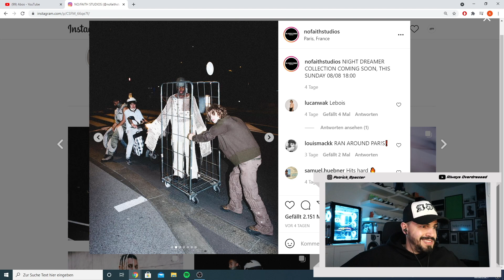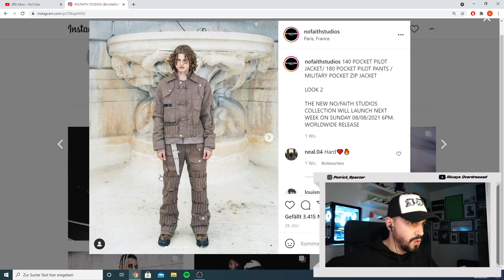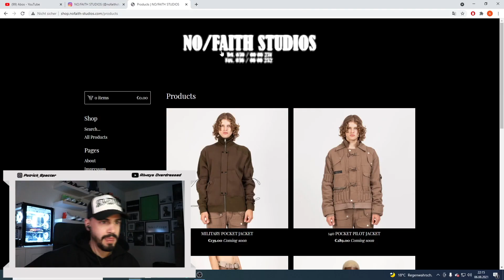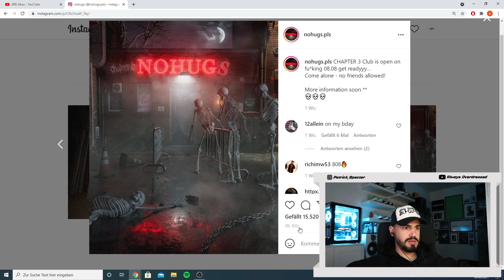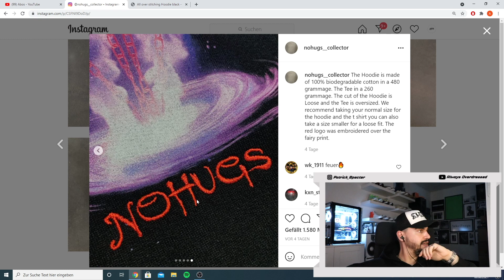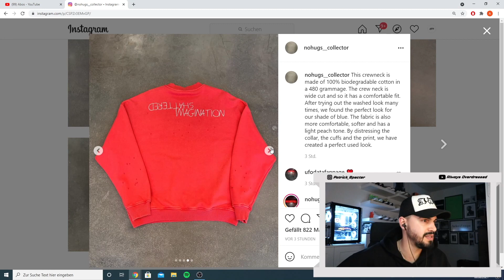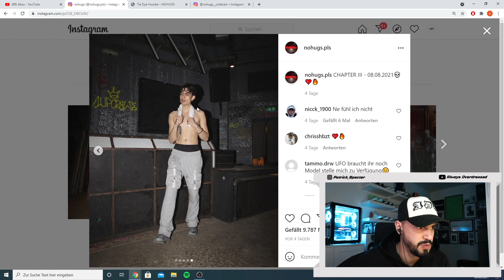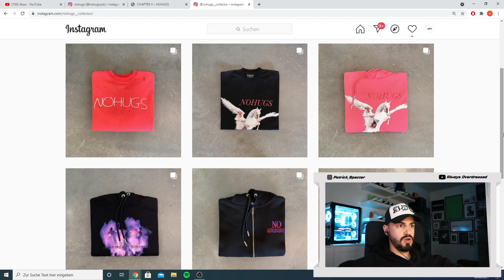Neue Kollektionen: NoHugs & NoFaithStudios | specter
JULI 2021 OUTFIT
* Crazy Cargo
* Sommer Slides